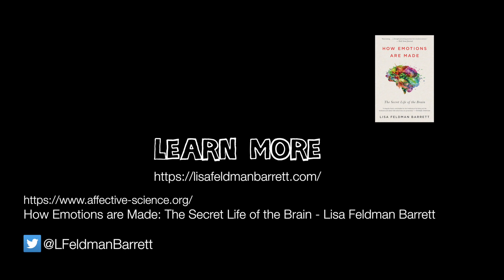Lisa Feldman Barrett - How Emotions are Made: The Secret Life of the Brain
Lisa Feldman Barrett, PhD, is a University Distinguished Professor of Psychology at Northeastern University, with appointments at Harvard Medical School and Massachusetts General Hospital. In addition to the book How Emotions are Made: The Secret Life of the Brain, Dr. Barrett has published over 200 peer-reviewed, scientific papers appearing in Science, Nature Neuroscience, and other top journals in psychology and cognitive neuroscience, as well as six academic volumes published by Guilford Press. She has also given a popular TED talk.

Dr. Barrett received a National Institutes of Health Director’s Pioneer Award for her revolutionary research on emotion in the brain. These highly competitive, multimillion dollar awards are given to scientists of exceptional creativity who are expected to transform biomedical and behavioral research.

Among her many accomplishments, Dr. Barrett has testified before Congress, presented her research to the FBI, consulted to the National Cancer Institute, appeared on Through The Wormhole with Morgan Freeman and The Today Show with Maria Shriver, and been a featured guest on public television and worldwide radio programs. She is also an elected fellow of the American Academy of Arts & Sciences and the Royal Society of Canada.